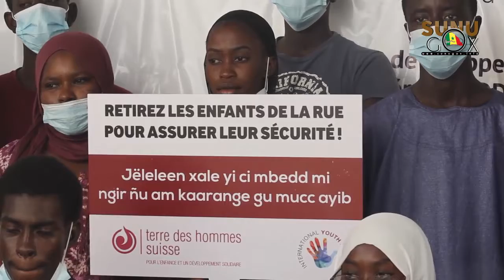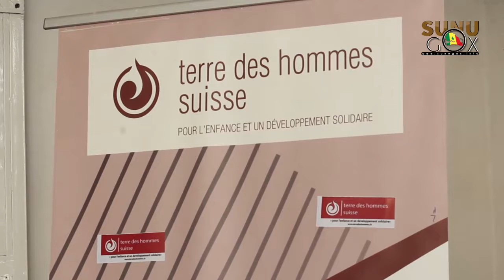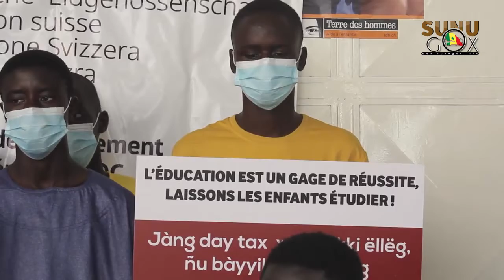Protection de l’Enfant/JIME 2021: Le CNEJ interpelle l’Etat pour le respect de la CIDE.